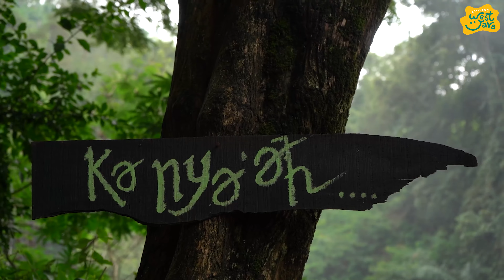DESTINASI WISATA CURUG CINULANG KABUPATEN BANDUNG